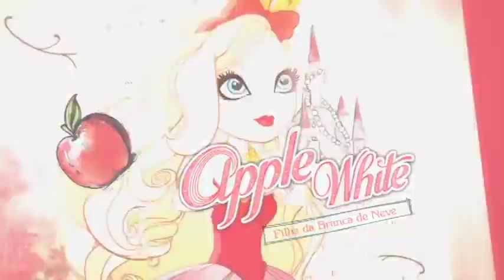Ever After High™Brasil💖O Dia do Amor Eterno💖desenhos para crianças